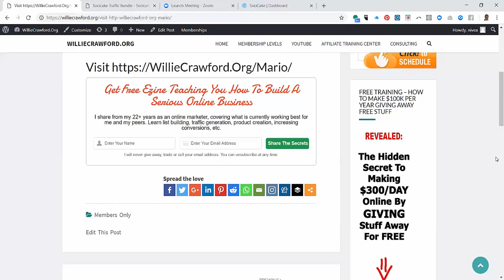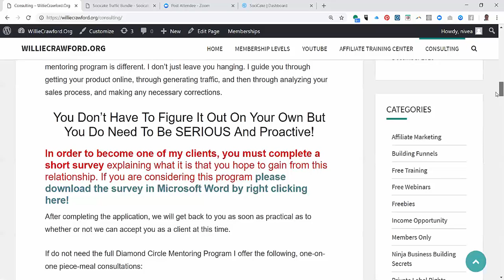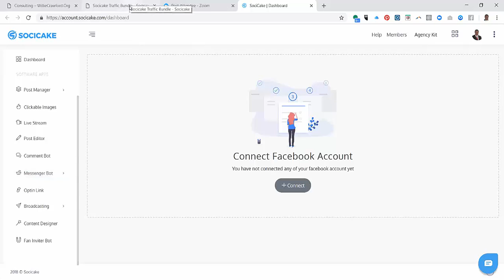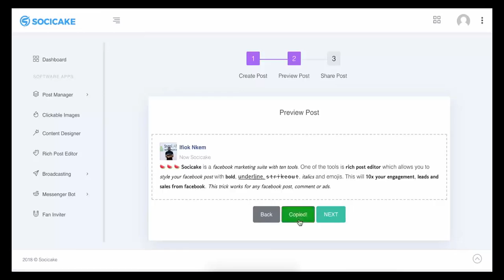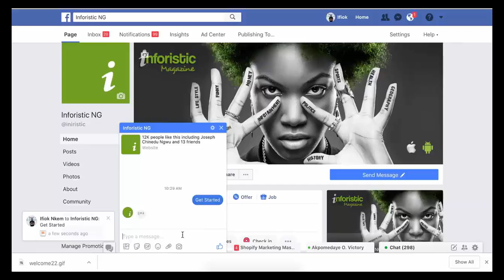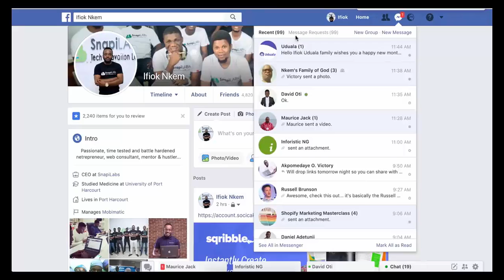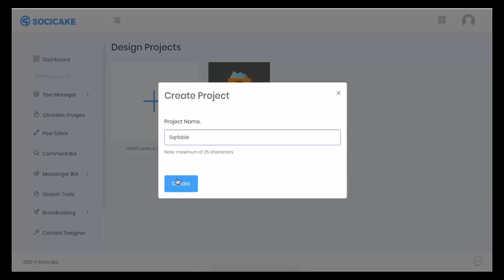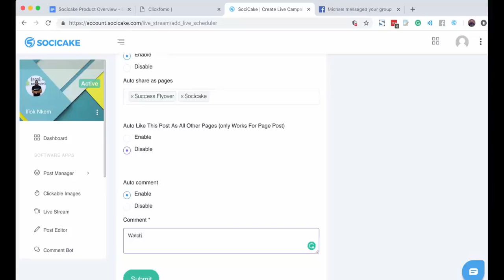No BS Product Review And My Priceless SociCake Launch Bonuses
is where you need to go to check out the most amazing bundle of Facebook marketing applications that I've ever seen, and that I own and use!

The purpose of this video is to share with you exactly why I considered this software automation bundle so important to point out to you, and to point out to you two priceless bonuses that I'll give you when you snag it though my affiliate link, which is

The video tells you how to claim you my bonuses!